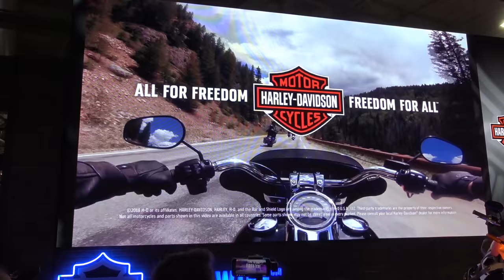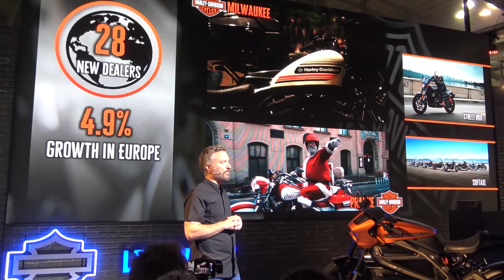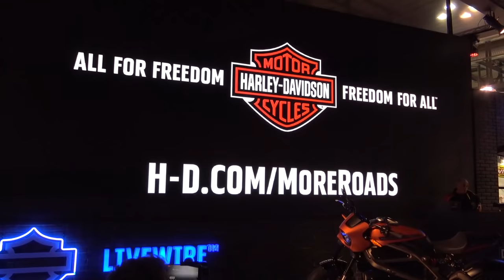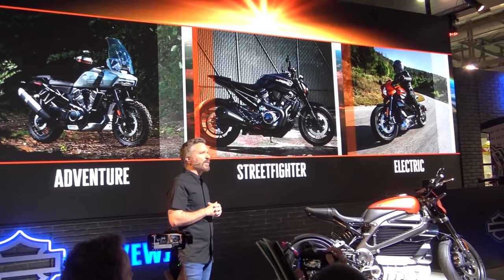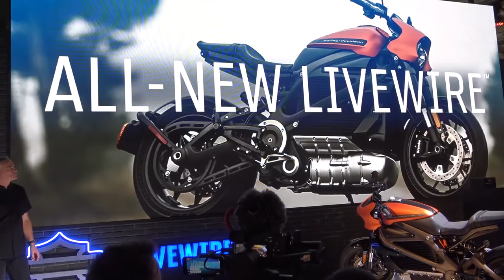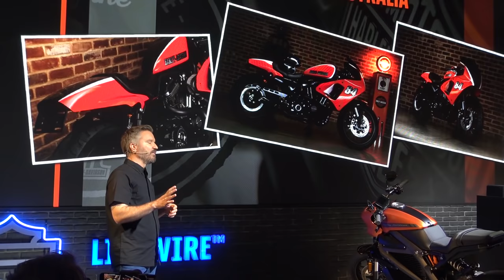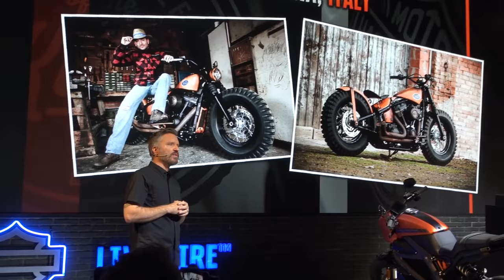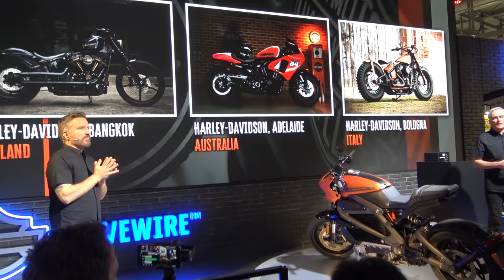Harley Davidson Press Launch 2018 EICMA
Harley Davidson announce what is new for 2019 and it looks great at EICMA 2018